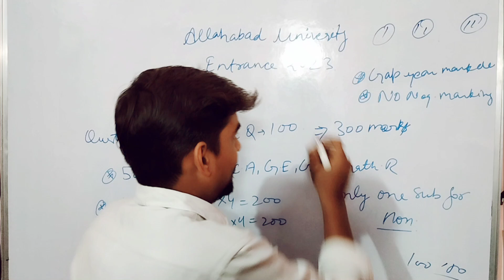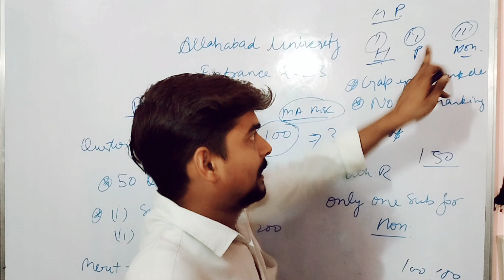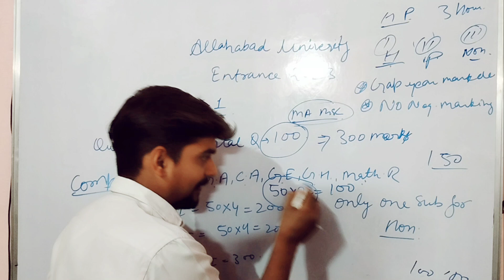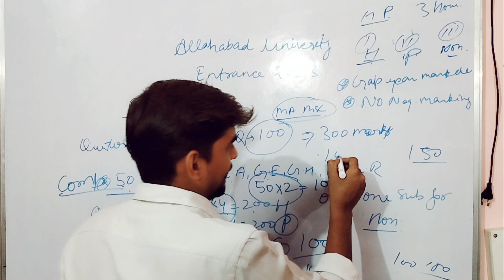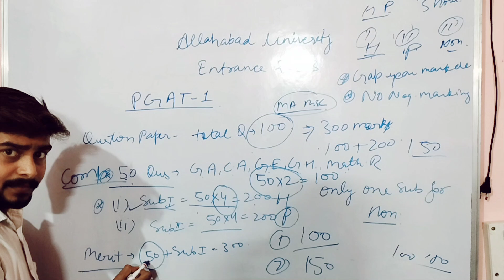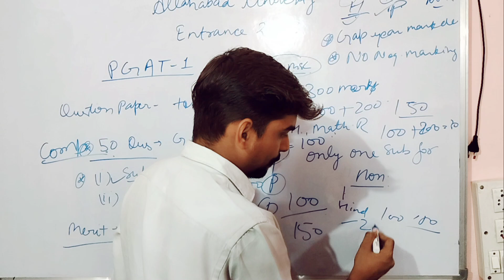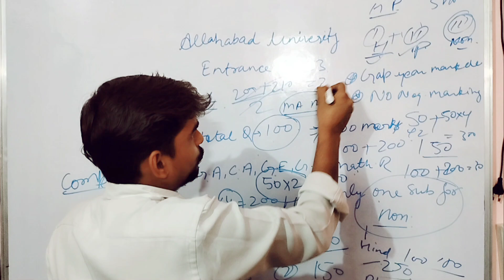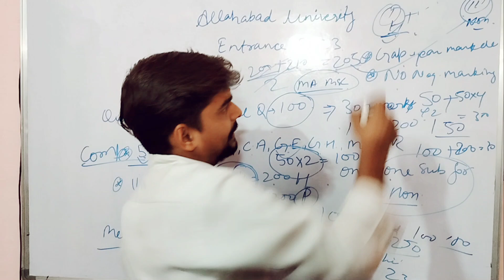Allahabad University PGAT 1 Paper Pattern Ma,Msc, LLB ।। AU Entrance 2023 PG paper Pattern।।